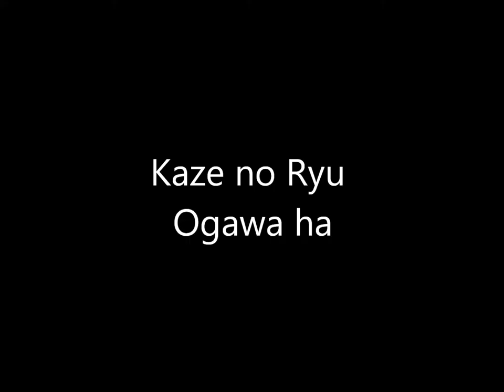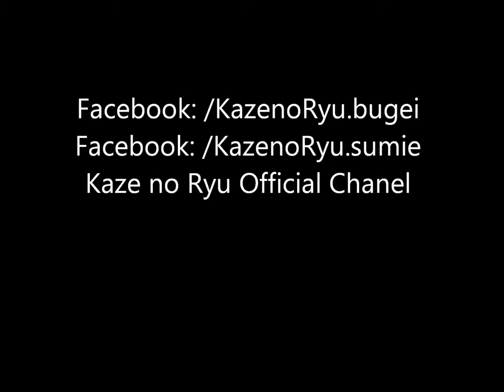Ogawa Ryu - 合気柔術 Aikijujutsu - Tokubetsu no Jugyou Stéphane - 2014